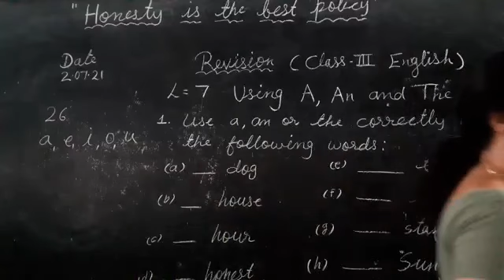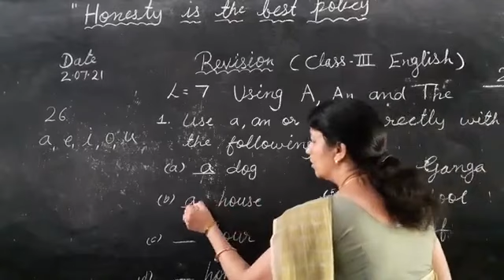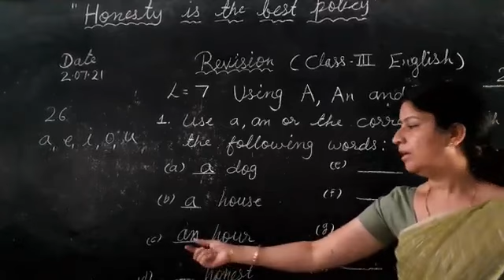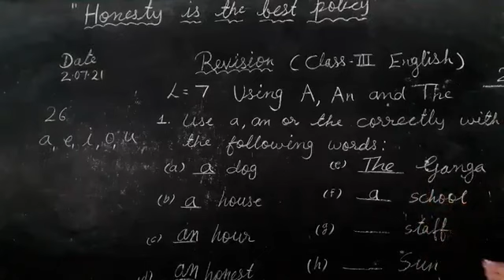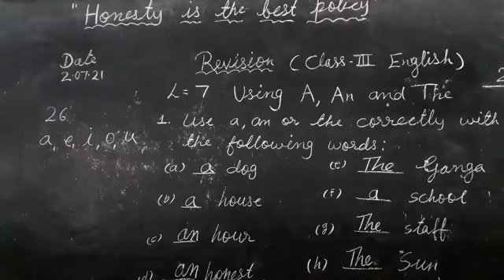Class 3rd Lesson 7 3 -07-21